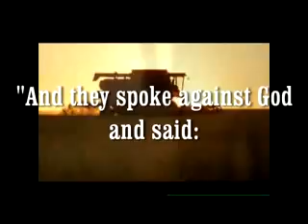WON DWUMA NYINARA music therapy with REV.DAYANA ADU BINEY